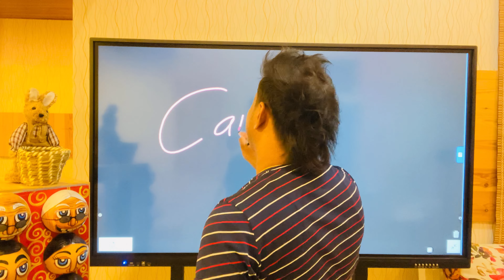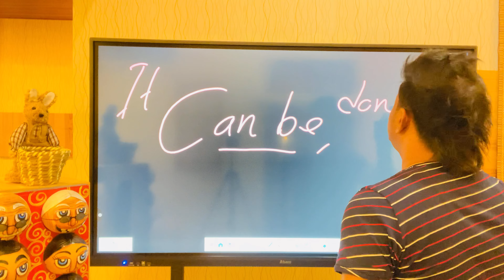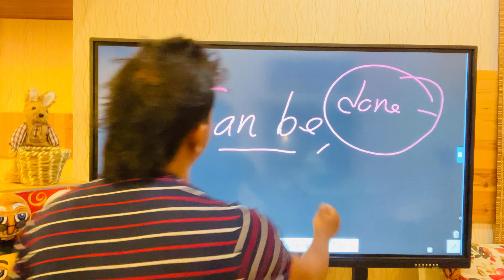ආහ් කමක් නෑ 🤣 Lesson 253@ChandiJay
can be p/p@ChandiJay